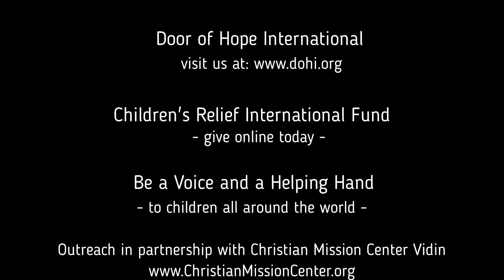Blessing children in Vidin, Bulgaria - Christmas 2020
Door of Hope International blesses children living in the ghetto's of Vidin, Bulgaria with Christmas gifts, singing and the message of Jesus' love for them!